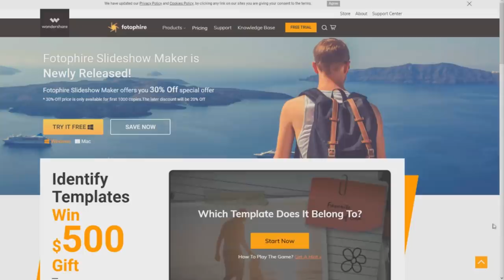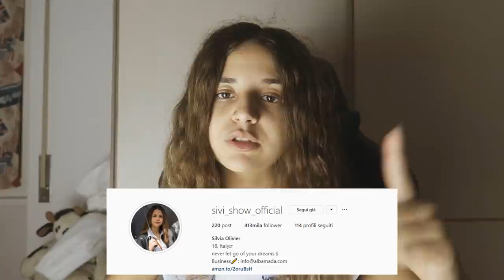NON FATE LA TAVOLA OUIJA!! PARODIA - SIVI SHOW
» Età : 16 Anni
» Nome : Silvia
» Passione : YouTube
» Dove abito : Roma